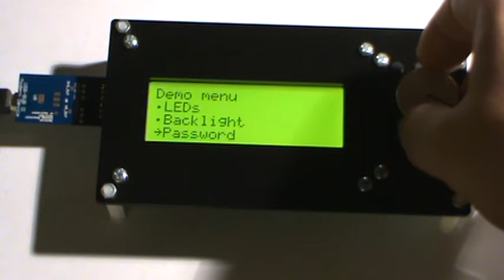Phi panel rotary encoder keypad menu